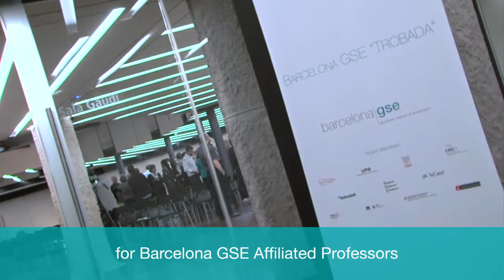Financial System Regulation Roundtable - Barcelona GSE Trobada XI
Participants:  Jordi Gual (La Caixa), Albert Marcet (ICREA-IAE and Barcelona GSE), Tano Santos (Columbia Business School), Jaume Ventura (CREI and Barcelona GSE) and Xavier Vives (IESE). Chair: José Luis Peydró (UPF and Barcelona GSE).

Barcelona GSE Economics "Trobada" XI